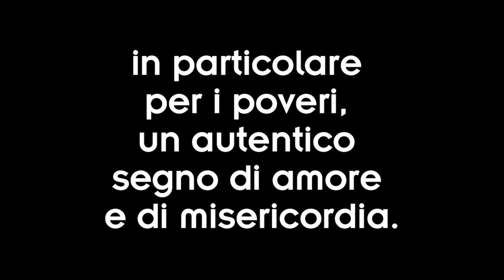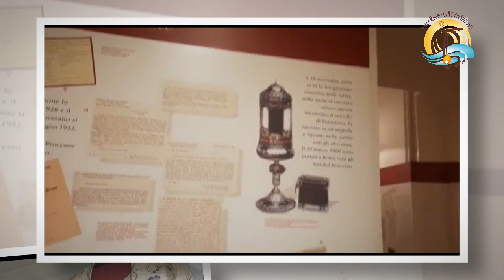Beato Francesco Faà di Bruno | Sacerdote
Il suo grande amore per Dio lo spinge a realizzare il forte desiderio di essere sacerdote. Negli ultimi anni della sua vita, vive nell'umiltà e nella carità più profonda diventando per tutti, in particolare per i poveri, un autentico segno di amore e di misericordia.